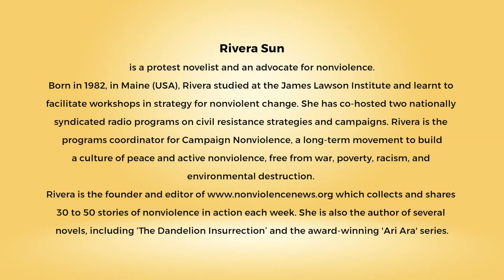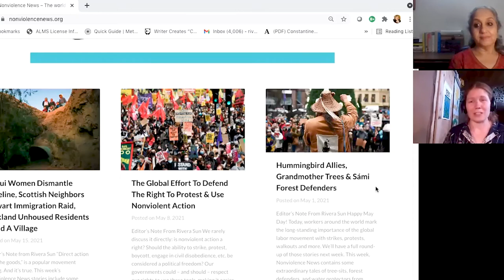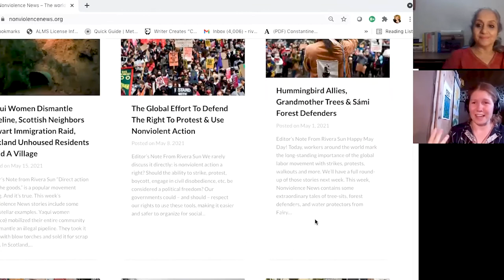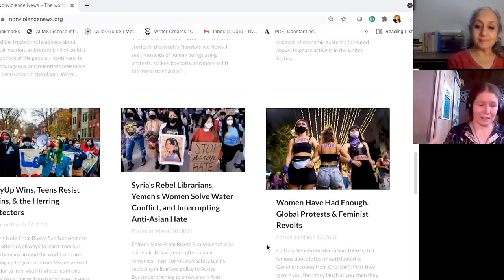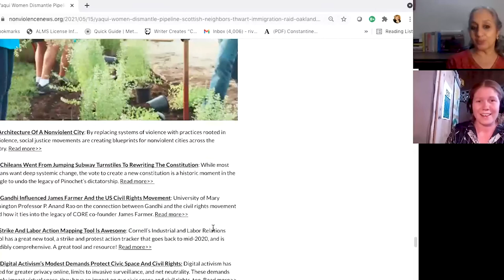Ahimsa Conversation #69 Rivera Sun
Nonviolent struggles for justice are so pervasive across the world, that Rivera Sun publishes reports of 30 to 40 events or actions in this sphere every week. A protest novelist, Rivera is the founder of nonviolencenews.org. Here she talks about this website and her work on the Nonviolent Cities Campaign which seeks to identify and address the structural violence that underlies many policies that shape life in American cities. This campaign introduces various aspects of active nonviolence to different sectors of the city – from schools to the police force. There are at present 50 American cities in which this campaign is working – at varying levels of intensity.